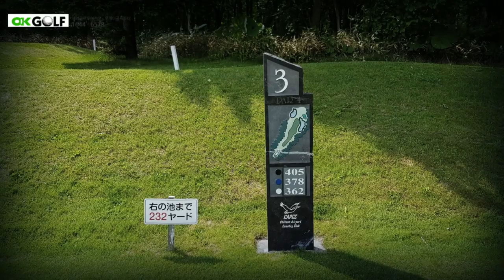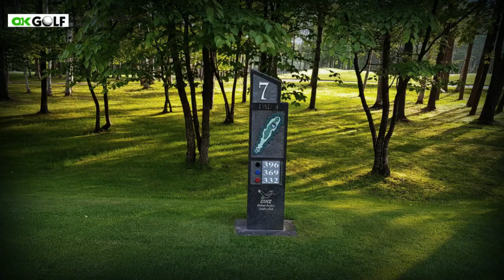[북해도골프] 치토세 공항 골프장 Chitose Airport Golf Club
⛳ 치토세 공항 골프장 Chitose Airport GC
✔규모 : 27홀 / Par 108 / 10,345yds/
✔위치 : 삿포르 공항에서 15분 거리
✔ 세키레이, 하쿠쵸, 오시도리 (할미새/백조/원앙) 3코스 27홀 코스로 구성된 골프장으로 개성이 가득한 레이아웃의 본격적인 챔피언 코스! 하쿠쵸코(백조호수)와 타루마에 산을 바라보는 자연에 둘러 쌓인 코스입니다.
세키레이 코스는 지형을 공략적으로 살려 숲을 중심으로한 임간 코스로 넓은 넓이와 길이가 특징입니다. 2번 쇼트 홀은 내리막으로 그린이 연못에 둘러쌓인 명물 홀로 알려져 있습니다.

하쿠쵸 코스는 총체적으로 넓직하여 백조호수를 전략요소, 4,6,8,9번의 중간을 호수가 가로 지르고 있습니다.

☎ 오케이골프투어(더존투어)